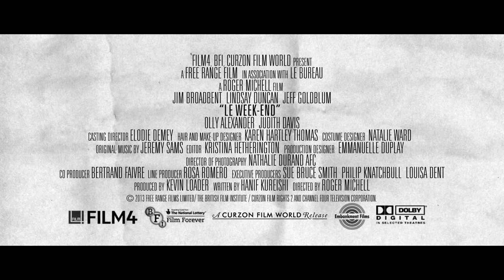Le Week-end clip, starring Jim Broadbent, Lindsay Duncan and Jeff Goldblum - in cinemas now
The third feature collaboration between Roger Michell and writer Hanif Kureishi (after The Mother and Venus), Le Week-end sees Nick (Jim Broadbent) and Meg Burrows (Lindsay Duncan) return to Paris, the city of their honeymoon, to celebrate their 30th wedding anniversary. Designed as a weekend to rediscover some romance in their long-lived marriage, we follow our couple as long-established tensions in their marriage break out in humorous and often painful ways.

In cinemas tomorrow.